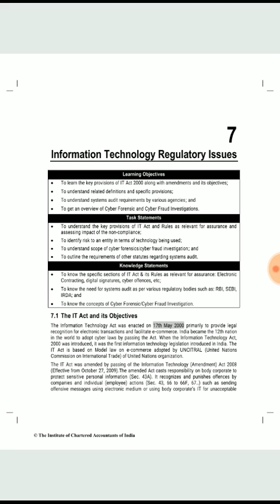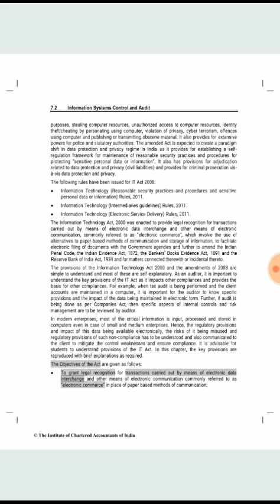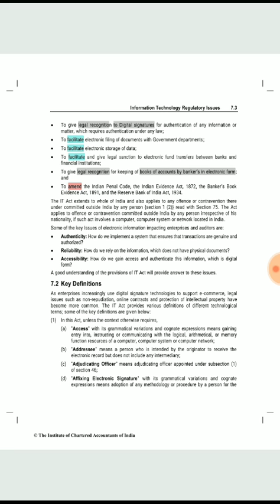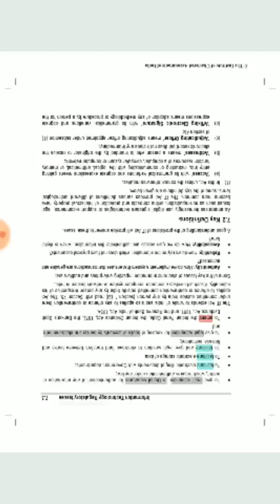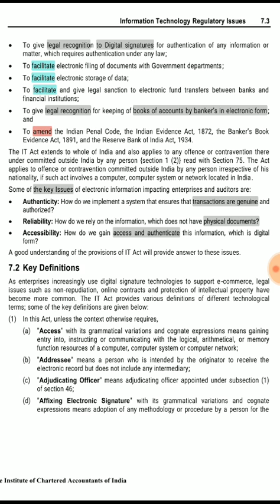ISCA -CHAPTER 7.1 (OLD)(IT ACT + Objective + Issues)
ITact_ITregulatoryIssues